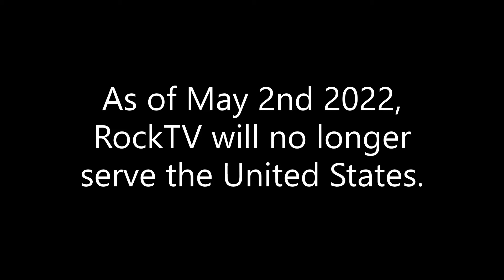Final Closedown of Rock Television US (FAKE)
oh no 2